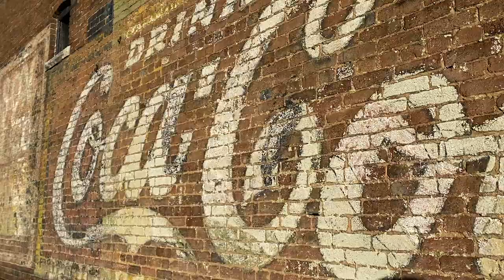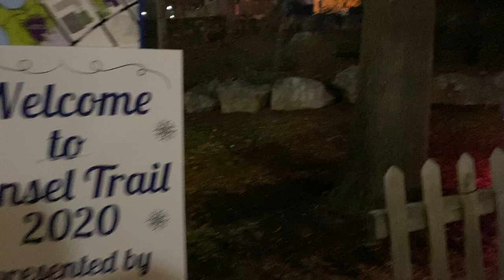In The Moment with Teea Goans :: Alabama Donuts :: 1/1/2021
"In The Moment" videos are random glimpses into my life.  They are spontaneous, not planned and usually pretty goofy.  Enjoy!

@teeagoans on Facebook
@teeagoansmusic on Twitter
@teeagoansmusic on Instagram

Find my music at teeagoans.com, iTunes, Amazon and Spotify